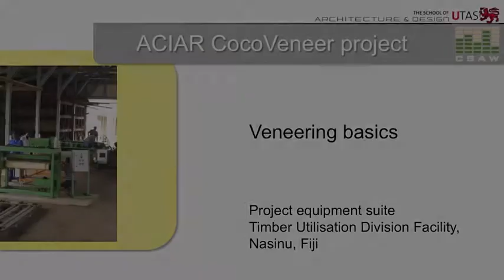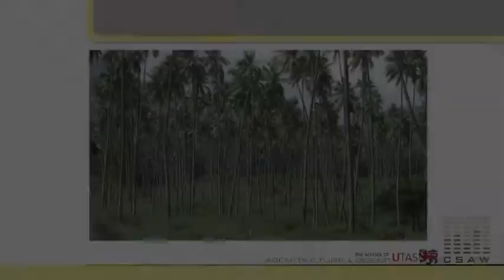ACIAR Cocoveneer Peeling Basics